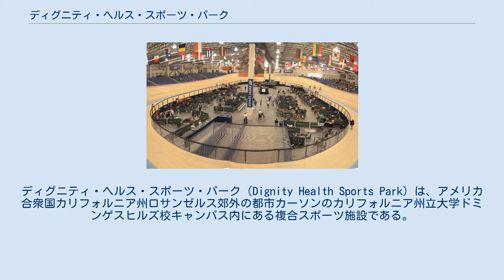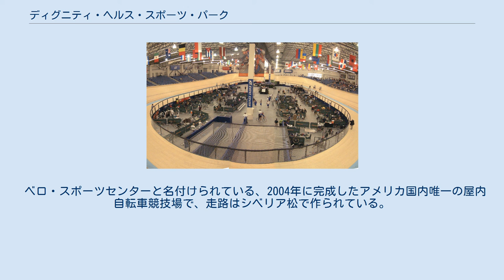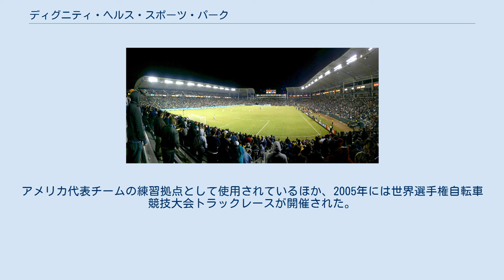ディグニティ・ヘルス・スポーツ・パーク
カーソン_(カリフォルニア州)
ロサンゼルス・チャージャーズ
ディグニティ・ヘルス・スポーツ・パーク（Dignity Health Sports Park）は、アメリカ合衆国カリフォルニア州ロサンゼルス郊外の都市カーソンのカリフォルニア州立大学ドミンゲスヒルズ校キャンパス内にある複合スポーツ施設である。
メジャーリーグサッカーのロサンゼルス・ギャラクシーとXFLのロサンゼルス・ワイルドキャッツがホームスタジアムとして使用中である。
2017年から2019年にかけては、NFLのロサンゼルス・チャージャーズが暫定的に使用した。
 27,000人収容のサッカー専用スタジアム、2,000席から20,000席まで拡張可能な屋外陸上競技場、8,000人収容の屋外テニスコート、2,450人収容の屋内自転車競技場等からなる複合スポーツ施設である。
 2003年6月1日の開場時の施設名はホーム・デポ・センターで、2013年6月1日に命名権取得企業がホーム・デポからイベントチケット売買サイトのスタブハブへ替わりスタブハブ・センターへ、さらに2019年1月1日には、カリフォルニア州に拠点を置く医療法人「ディグニティ・ヘルス」に替わり、施設名も現在の名称に変更された。
 サッカー メジャーリーグサッカーが誕生して2番目に作られた、メジャーリーグサッカー最大のサッカー専用スタジアムである。
 2003年6月、それまでのローズボウルに変わって、ロサンゼルス・ギャラクシーのホームスタジアムになった。
オープニングイベントはペレなどサッカー界の要人が出席して盛大に開催された。
2005年からは、この年に創設されたクラブ・デポルティーボ・チーヴァス・USAがホームスタジアムとして使用。
アメリカ女子プロサッカー、ロサンゼルス・ソルのホームスタジアムでもあった。
 その他には、2003 FIFA女子ワールドカップの決勝戦、同年のMLSオールスターゲーム、2003年と2004年、2008年、2011年、2012年、2014年のMLSカップの開催地にもなっており、アメリカ代表チームのトレーニングキャンプ地や試合会場としても使用されている。
 2009年にはパンパシフィックチャンピオンシップ2009が開催された。
 ラグビー 2004年から2006年にかけて、IRBセブンズワールドシリーズのアメリカ大会であるUSAセブンズが開催された。
 アメリカンフットボール 高校、大学アメリカンフットボールの試合会場としても利用されている。
2017年から2019年にかけては、サンディエゴから移転するNFLのロサンゼルス・チャージャーズが暫定的に使用した。
 2005年に全米陸上競技選手権大会が開催された。
 テニス 2003年から2009年まで同地で開催されたWTAツアーの一つ、LA女子テニス選手権の開催場所として用いられた他、デビスカップやフェドカップでアメリカ代表のホームゲームの際の開催場所としても度々用いられてきている。
 ボクシング ミゲール・コット vs 亀海喜寛、ノニト・ドネア vs 西岡利晃、ゲンナジー・ゴロフキン vs バネス・マーティロスヤンが開催された。
 ベロ・スポーツセンターと名付けられている、2004年に完成したアメリカ国内唯一の屋内自転車競技場で、走路はシベリア松で作られている。
アメリカ代表チームの練習拠点として使用されているほか、2005年には世界選手権自転車競技大会トラックレースが開催された。